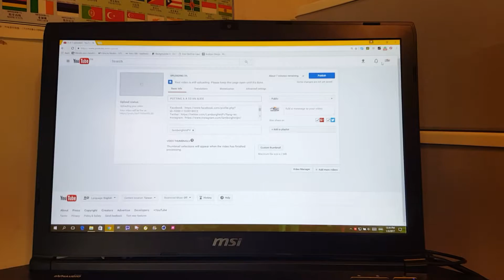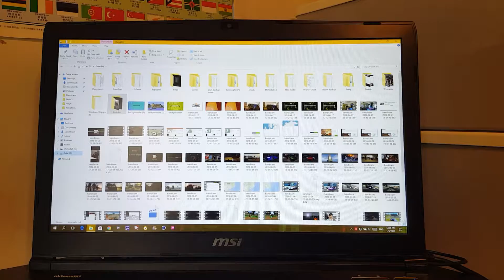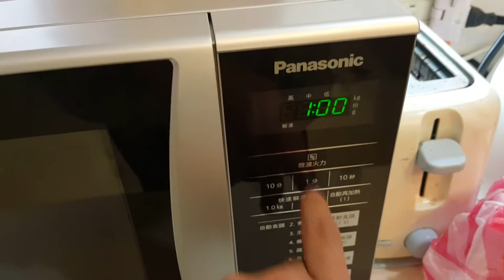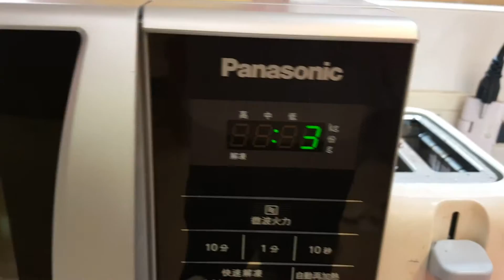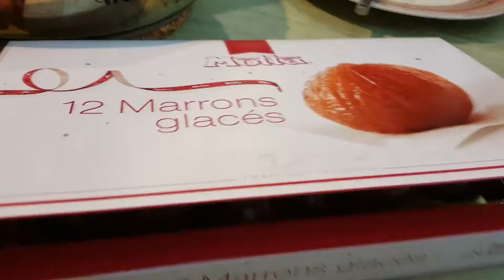FINALLY BACK HOME!!!